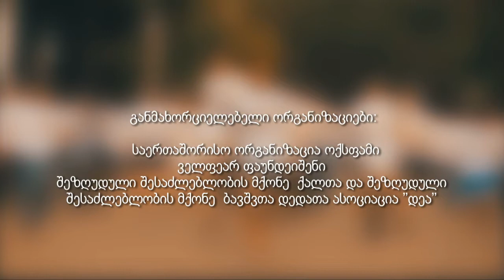"MY RIGHTS MY VOICE" Project, Georgia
The “My Rights My Voice” programme helps children and young people who have been displaced from post conflict regions of Georgia, Samegrelo and Shida Kartli. The aim is to raise their awareness of health rights and improve their health status by lobbying government to make appropriate changes in its policies.
Creation of a health rights monitoring system in close collaboration with Public Defender’s office of Georgia and capacity building of NGOs and family doctors on health rights issues.
Financial Support
Swedish International Development Agency (SIDA) and Oxfam